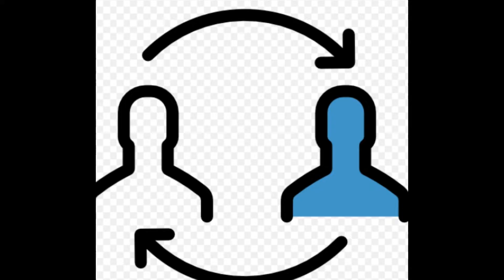Le Fantôme veut nous faire des choses (Phasmophobia) avec WayZz